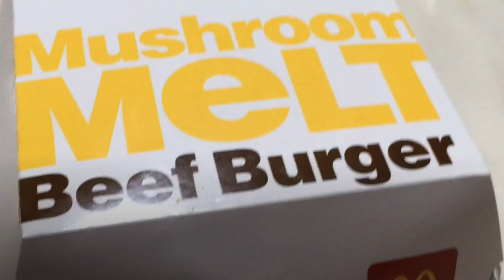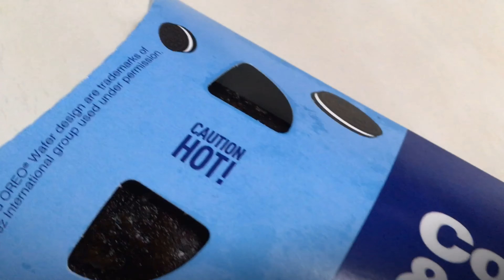McDonald’s Mushroom Cheese Melt Beef Burger | OREO Cookies & Cream Pie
Recently, McDonald’s Malaysia has a new burger menu with mushroom inside. So, I bought one back to try.

Unboxing The  Mushroom Cheese Melt Beef Burger from McDonald’s Malaysia. The burger features a juicy 100% beef patty with mushrooms and creamy Swiss cheese sauce, fresh lettuce and melted cheddar cheese sandwiched between sesame bread! The size of the beef patty is huge, enough to fill your hungry  stomach.

At the same time, McD Malaysia is also introduced this special OREO pie menu, so I ordered it through a drive thru and finally get a chance to try it then.

The packaging of the pie is blue colour just like the blue OREO cookies packaging. If you like cookies & cream, then you're going to LOVE this brand-new Cookies & Cream Pie, made with real Oreo Cookies in a crispy chocolate crust!

It’s now available at McDonald's Malaysia for a limited time only!